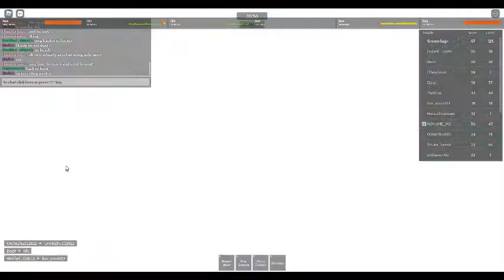2 hackers :)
for the mods